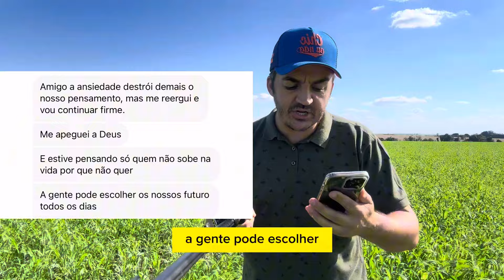Como lidar com o Medo.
Deixe um comentário e curta o vídeo, se essa reflexão
fez sentido para você. ✍🏻👍

Pense sobre as coisas que você gostaria de fazer, mas deixou de fazer por conta do medo!

E some a isso, tudo o que você já fez, e não queria, por conta dele.

O que é o medo? Do que você realmente tem medo? Existe como se libertar dele?

Há uma enorme confusão em torno dessa ideia.
O medo, apresentado como um monstro terrível, na verdade, como você vai entender ao longo desse video, é uma ilusão.

👉Minha pergunta pra você:
👉 O que eu falei nesse vídeo faz sentido para você?
Comente abaixo 👇 👇👇

E se ele fez sentido, compartilhe-o com pelo menos uma pessoa que você ama, ele pode ajudar essa pessoa!

Lucas Siqueira Rodrigues